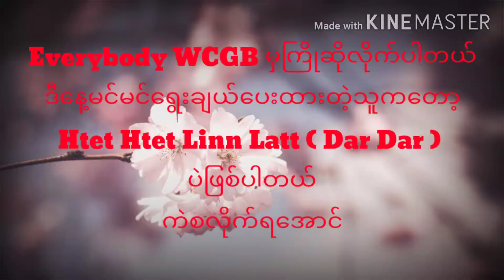Htet Htet Linn Latt ( Dar Dar )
I want to be your boyfriend, Dar Dar